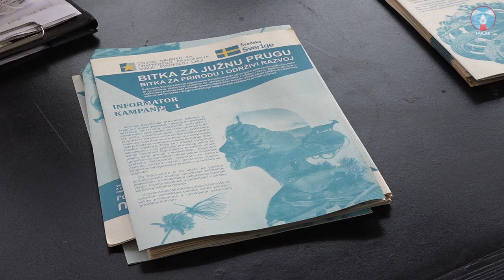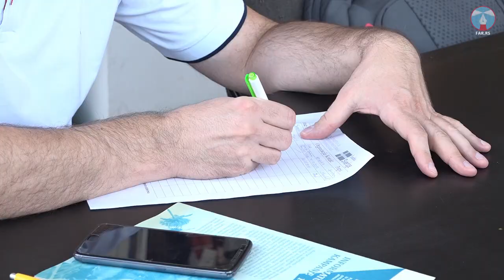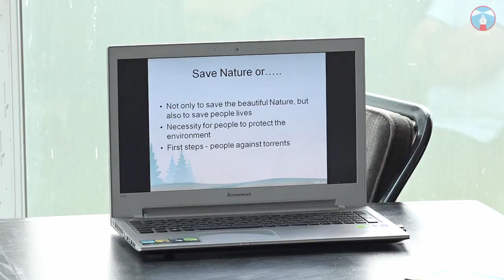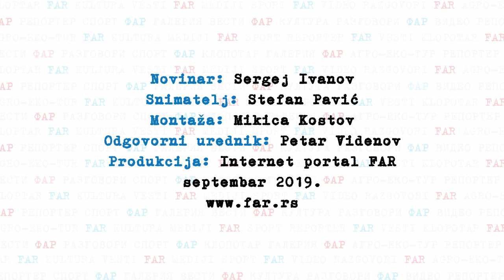Od Vitoše, preko Stare planine do francuskih Pirineja - problemi i izazovi u upravljanju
Gosti emisije "Razovori" su Dragan Taškov (Društvo za zaštitu životne sredine "Stara planina" Pirot), dr Dušan Mijović (Fakultet za primenjenu ekologiju "Futura", Beograd) i Silvija Jordanova (stručnjak za turizam Parka prirode "Vitoša", Bugarska). Oni su bili učesnici javnih predavanja u Pirotu i Dimitrovgradu 10. septembra 2019. godine, u okviru kampanje za decentralizaciju politika zaštite životne sredine  koju Društvo "Stara planina" sprovodi sa Nacionalnom koalicijom za decentralizaciju.

Gledaoci portala FAR imaju priliku da čuju različita iskustva i poglede na temu upravljanja zaštićenim prirodnim područjima, od Parka prirode "Stara planina", preko Parka prirode "Vitoša" do zaštićenih prirodnih teritorija u Francuskoj.

Dragan Taškov iznosi probleme u upravljanju Starom planinom, ističući nizak stepen uključenosti lokalnog stanovništva, ali i konflikt interesa koji postoji u postojećem sistemu upravljanja gde JP "Srbijašume" igra ulogu i upravljača i korisnika parka prirode, u smislu eksploatacije šumskih resursa. Taškov kao problem osim seče šume, navodi i problem odlaganja otpada na Staroj planini.

Dr Dušan Mijović na primeru modela upravljanja jedne zaštićene prirodne teritorije u Francuskoj, pojašnjava ulogu upravljača u podršci ekonomskim aktivnostima lokalnog stanovništva, a govori i o načinu na koji su meštani uključeni u proces upravljanja, navodeći primer "saveta parka" - tela koje je sastavljeno od predstavnika stanovnika zaštićene teritorije i koje ima većinu u procesu odlučivanja.

О načinu funkcionisanja, problemima i pogodnostima za lokalno stanovništvo Parka prirode "Vitoša", govori Silvija Jordanova, stručnjak za turizam u upravi parka. Ovaj park u neposrednoj blizini bugarske prestonice, jedan je od najstarijih na Balkanu, uspostavljen davne 1934. godine. Jordanova kao poseban problem izdvaja prekomeran broj turista (3 miliona posetioca tokom godine) i napore uprave parka da rastereti najopterećenije turističke lokacije time što će potpomoći uspostavljanje novih turističkih sadržaja u perifernim delovima parka.

Novinar: Sergej Ivanov
Snimatelj: Stefan Pavić
Montaža: Mikica Kostov
Odgovorni urednik: Petar Videnov
Produkcija: Internet portal FAR, septembar 2019.